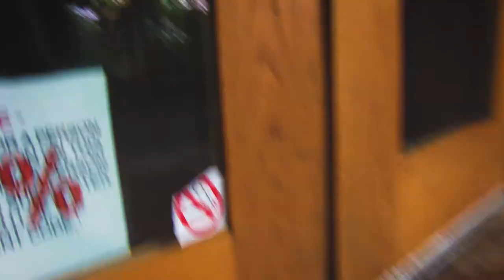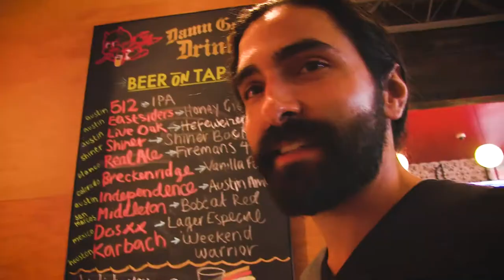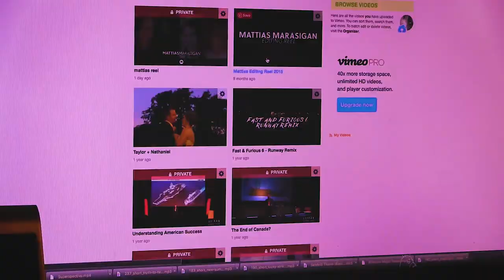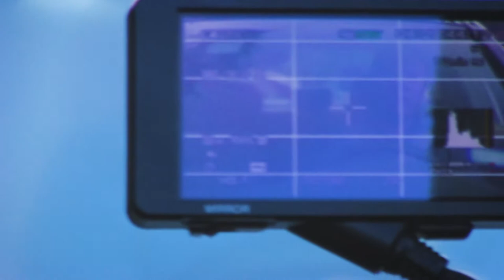VLOG | Week 037 - Action Packed on Overture Day 6!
Fight Choreography.

Songs:
"I took a pill in ibiza" by Mike Posner - Tschax Remix

📷 SONY A6000